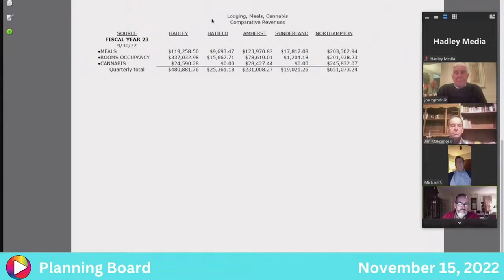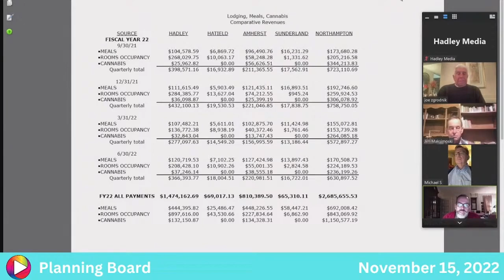Planning Board: 11-15-22